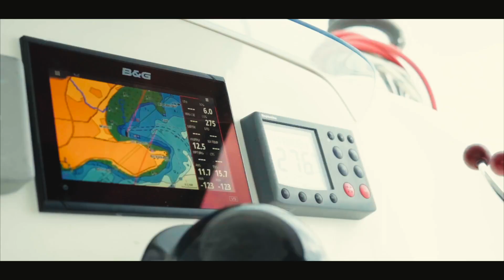KAYA AFRICA 2021